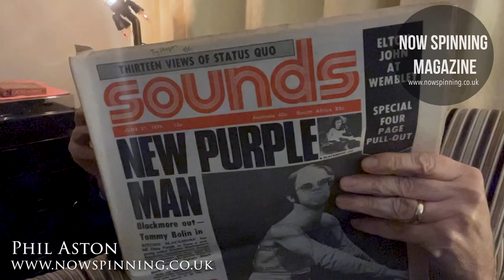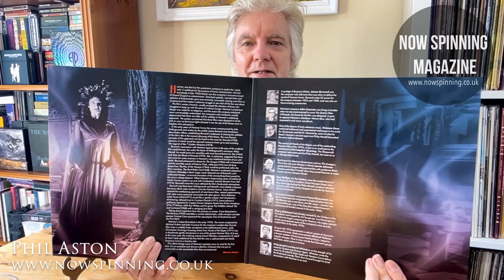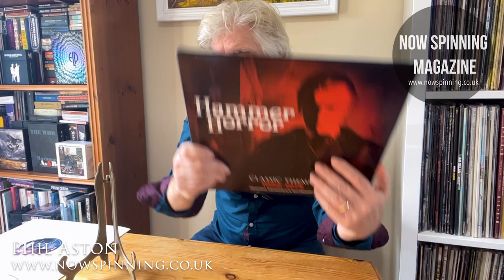Hammer Horror Classic Themes 1958 to 1974 Vinyl Review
Hammer Horror : Classic Themes 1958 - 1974 : 2016
Gatefold Sleeve on sickly green vinyl!
(Also available on CD)

This album brings some of Hammer's greatest music to vinyl for the first time. It's an evocative and diverse collection of themes that are just as memorable as the remarkable films they accompanied. The release showcases a selection of classic themes from the film company's varied soundtrack catalog from composers that range from the great James Bernard to David Whitaker and spans Hammer's golden years between 1958 and 1974.

1 Captain Kronos Vampire Hunter - Laurie Johnson
2 Twins of Evil - Harry Robinson
3 The Kiss of the Vampire - James Bernard
4 The Mummy - Franz Reizenstein
5 Dracula - James Bernard
6 Quatermass and the Pit - Tristram Cary
7 The Legend of the 7 Golden Vampires - James Bernard
8 The Lost Continent - Roy Phillips
9 Dracula AD 1972 - Mike Vickers
10 The Devil Rides Out - James Bernard
11 Countess Dracula - Harry Robinson
12 The Gorgon - James Bernard
13 Hands of the Ripper - Christopher Gunning
14 Dr Jekyll & Sister Hyde - David Whitaker
15 She - James Bernard
16 The Satanic Rites of Dracula - John Cacavas
17 Taste the Blood of Dracula - James Bernard
18 Frankenstein and the Monster from Hell - James Bernard